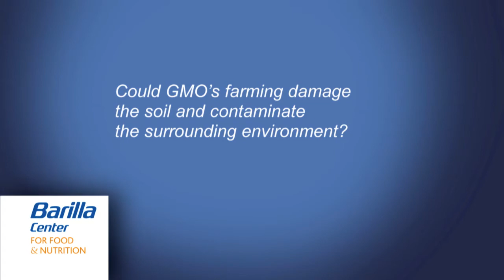BCFN - MARCO CONTIERO - INTERVIEW ABOUT GMOs 2/4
The contamination between GMOs and the surrounding environment.